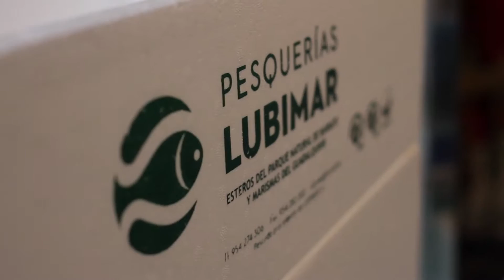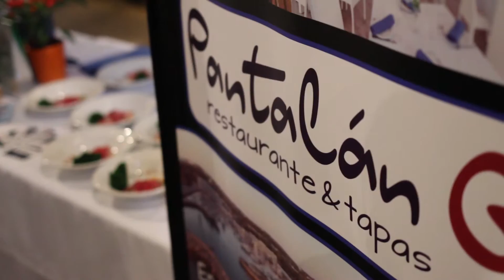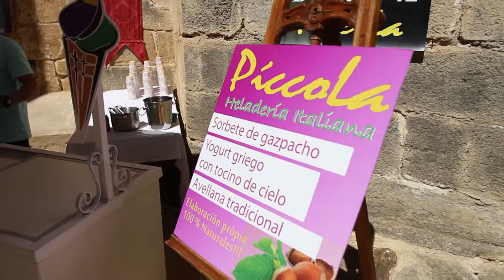2 Encuentro Gastronomico de la Sal y Estero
Empresarios hosteleros de El Puerto se vuelven a reunir en la segunda edición del Encuentro Gastronómico de la Sal y el Estero.

Los días 17 y 18 de septiembre en el Castillo de San Marcos, se instalaron las 23 empresas participantes, doce de ellas restaurantes a los que se han incorporado este año BeSpoke, Pantalán G, Los Portales y El Chozo de Vista Hermosa. Repiten La tasca del Chef del Mar, El Faro de El Puerto, Hotel Monasterio, Bodeguilla del Bar Jamón, El Laúd, Romerijo y Los Rescoldos. Cada uno de ellos ofrecieron una tapa que conformará el menú que se podrá degustar por un precio de 40 euros. También participarán las bodegas Caballero, Gutiérrez Colosía , Grant y Forlong, además de la destilería Rives y la cerveza artesanal portuense Volaera.  Del sector del pan y la pastelería volverán a colaborar Tejas de El Puerto y picos Delaespiga. El establecimiento Gourmet El Puerto, Lubimar, Plancton Marino y Andaluza de Sales, aportarán sus productos para la elaboración de las tapas junto al proveedor de material de hostelería Unic.